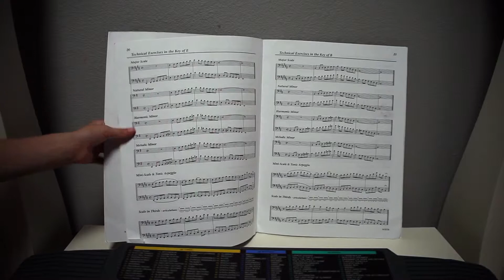Piano Recital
Class project: Short video of a girl getting ready for a piano recital edited to one minute. Special thanks to Bixby High School, Dee Harris, my grandparents, and my cousin's family who acted in the video.